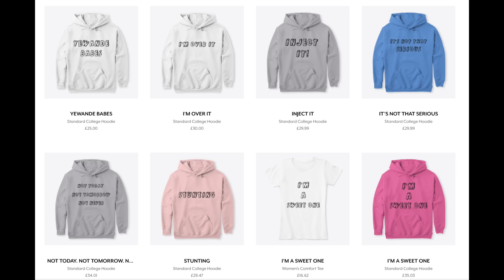VERY BAD NEWS FOR GORILLA GLUE GIRL, GOING TO SUE? COMPANY AND TESSICA BROWN SPEAK OUT. A MESS